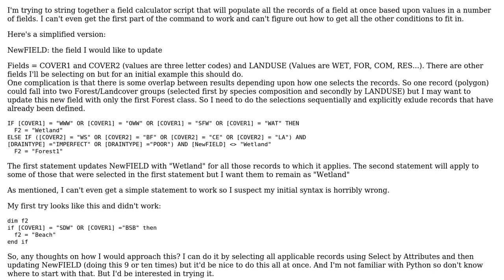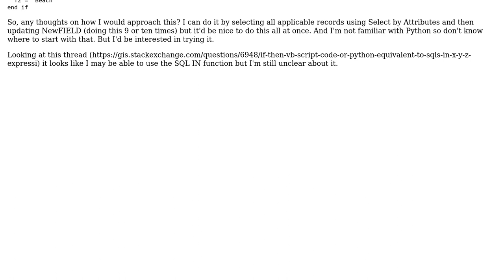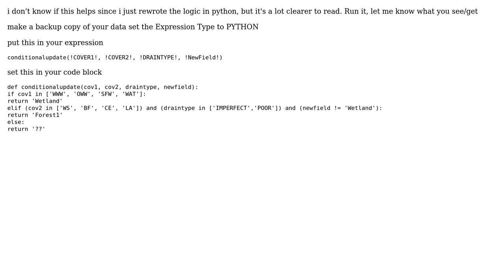GIS: ArcMap Field Calculator syntax (again)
With thanks & praise to God, and with thanks to the many people who have made this project possible! | Content (except music & images) licensed under CC BY-SA | Music | Images & others | With thanks to user PolyGeo user phyllo user gotchula and the Stack Exchange Network Trademarks are property of their respective owners. You are responsible for your own actions.